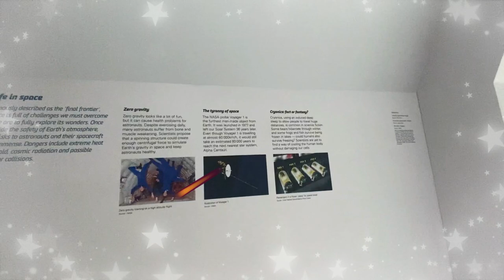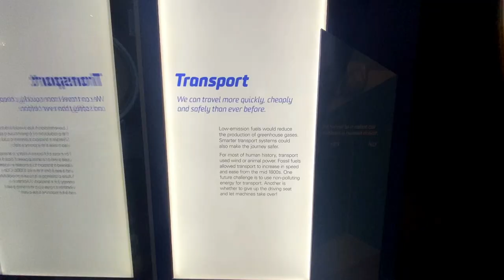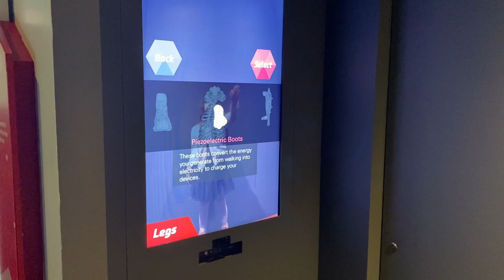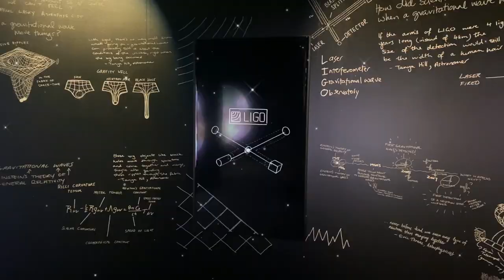Scienceworks Melbourne | Η ζωή στο διάστημα | Life in Space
Scienceworks Melbourne
We explore Melbourne's Science Museum. 🚀